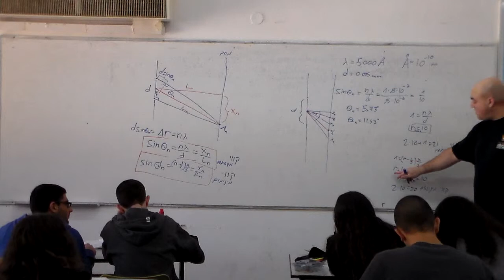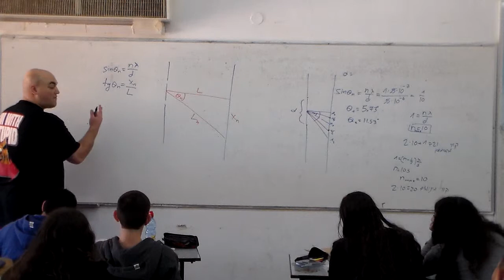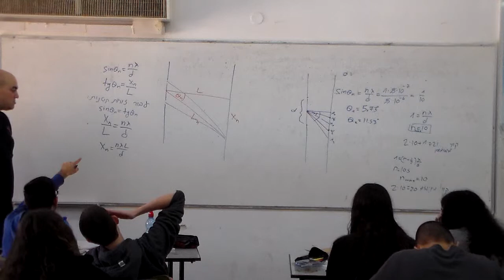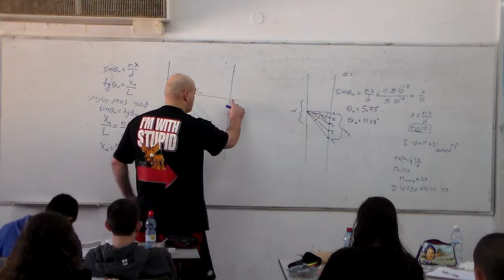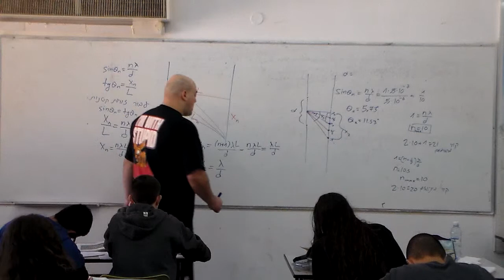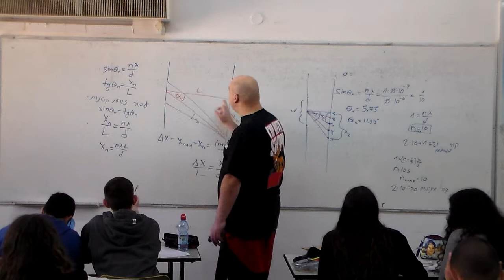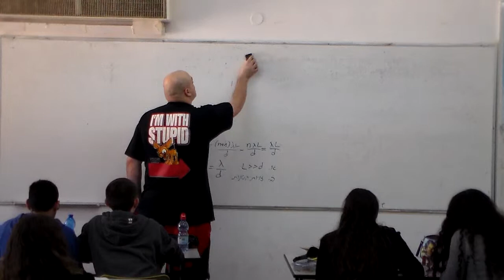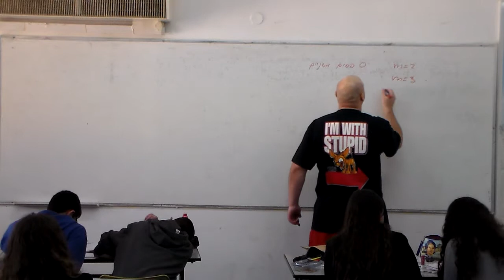שיעור שלישי בגלים - חלק ו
אנרגיה של פולס חד מימדי/דו מימדי, עקיפה (בלי ניתוח מתמטי), התאבכות של שני גלים דו מימדיים, התאבכות אור דרך שני סדקים + ניסוי יאנג, סריג עקיפה (בקצרה).